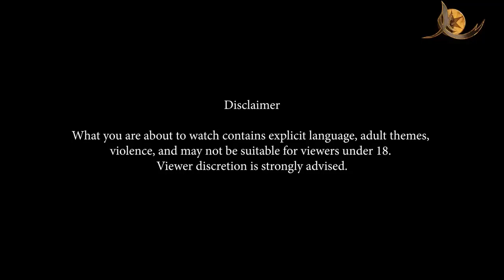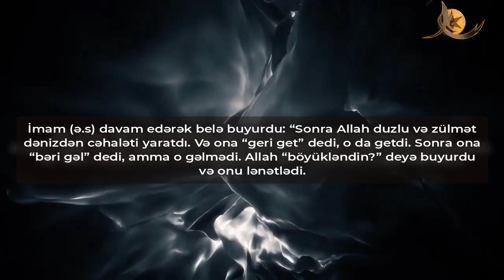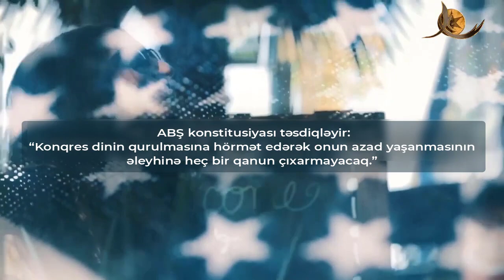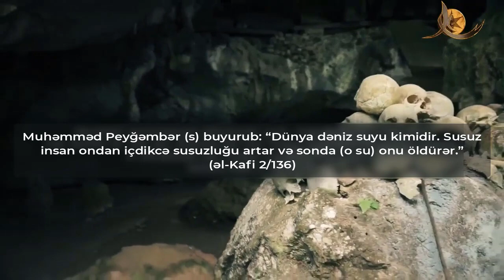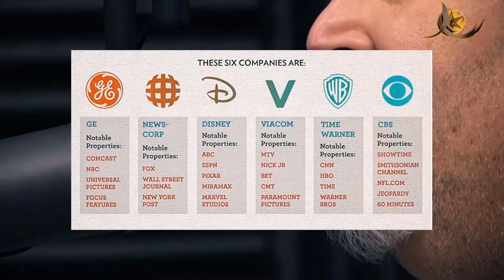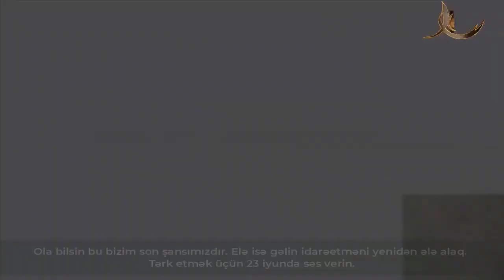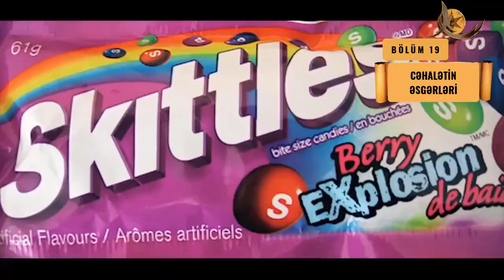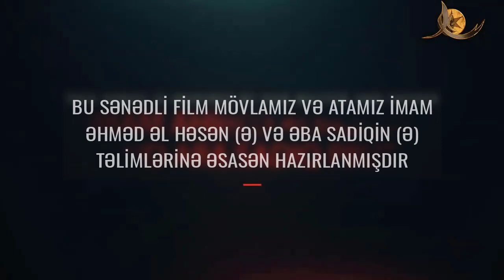Qayıdanlar | Bölüm 19 | CƏHALƏTİN ƏSGƏRLƏRİ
Ola bilsin azad olduğunuzu düşünürsünüz. Azadlıq faktiki olaraq müasir dünyada bayram edilir. Tarixdə bizim sahib olduğumuz qədər böyük demokratiya, şəxsi hüquq və azadlıqlar olmayıb. Etmək istədiyini edir, demək istədiyini deyir, getmək istədiyin yerə də gedirsən. Hər an seçim sənindir. Bəs həqiqətən də belədirmi?
Bizə elə gəlir ki, bu dünyanı, onun sistemlərini və cəmiyyəti özümüz formalaşdırır, özümüz idarə edir, liderlərimizi özümüz seçir, bir problem olanda da öz fikrimizi bildiririk. Elə görünür ki, dünyanı biz insanlar idarə edirik. Bəs belə deyilsə necə? Bəlkə elə dünya bizi idarə edir?
İmam Əhməd əl Həsən (ə.s) buyurur: “Hazırda minlərlə insan özləri də bilmədən beyin kontrolu altındadırlar.” Şeytan böyük səylə öz ordusunu qurur. Və beyni ələ keçirməyin necə də asan olduğunu artıq bilirsən. Elə isə özünə bu sualı ver: Kim olmaq istəyirsən? Nurun əsgəri yoxsa zülmətin?